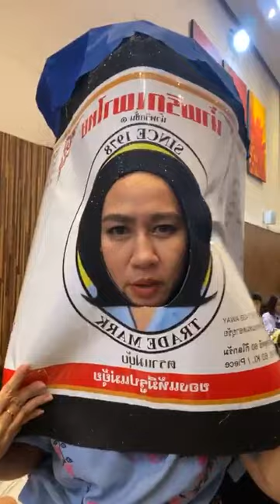[VID]​ 200216 Janewit_Jane.Live IG gmmtvouting2020​ SingtoPrachaya​